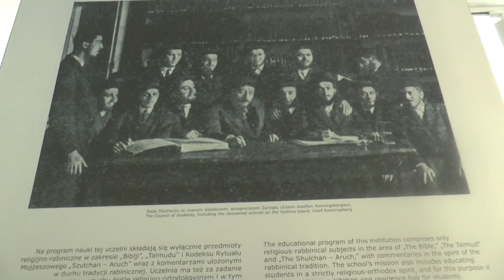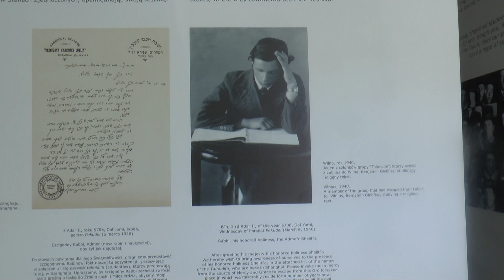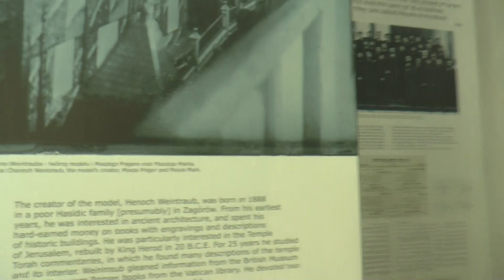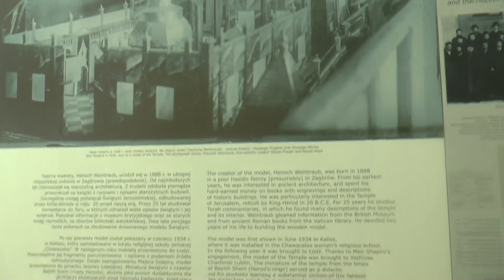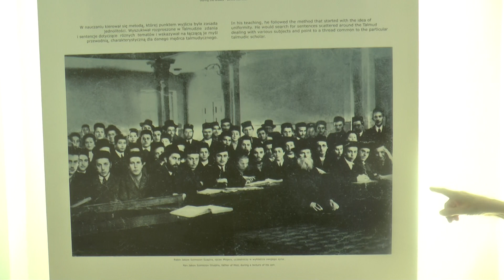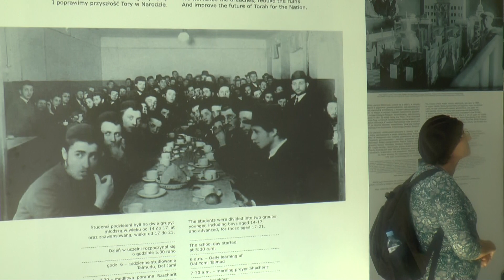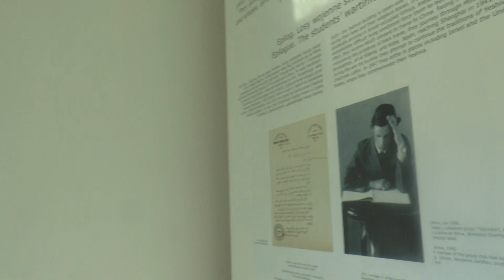Chochme Lublin History